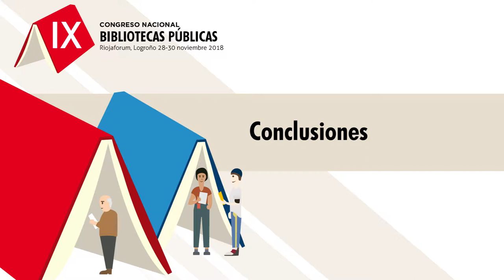Conclusiones y Clausura IX Congreso Nacional de Bibliotecas Públicas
Palabras a cargo de:
Olvido García Valdés, Directora General del Libro y Fomento de la Lectora, Ministerio de Cultura y Deporte
Concha Vilariño Periáñez, Subdirectora General de Coordinación Bibliotecaria
Jesús Ángel Rodríguez Ortega. Director de la biblioteca de La Rioja
Eduardo Rodríguez Osés. Director General de Cultura y Turismo. Gobierno de La Rioja